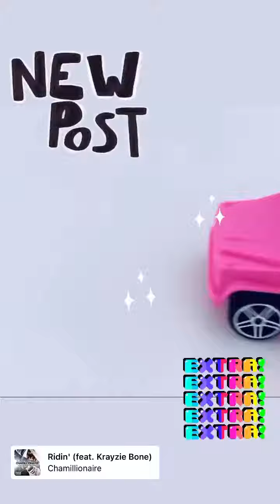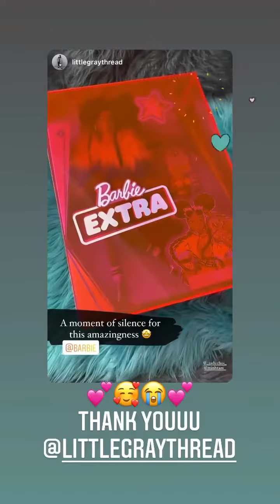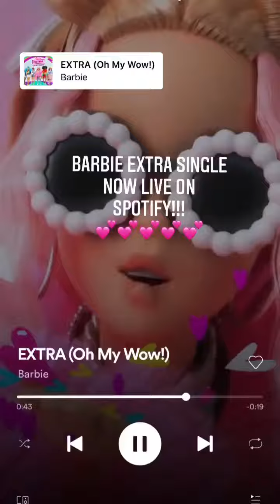Instagram Story - Barbie Extra Dolls 11/17-12/5/2020 (Copyright music removed)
The designer of the Barbie Extra line Judy Choi sharing about the line on her Instagram story (@_judy.chiu_). These stories were preserved during the time period from November 17th to December 5th, 2020. Some stories might have been mixed up and are actually from the other designer Minh-Tam instead. A portion of the music has been removed due to copyright.

The Barbie Wiki is a developing encyclopedia about the iconic fashion doll Barbie!